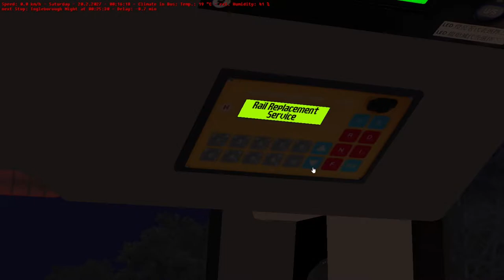(OMSI 2) Volvo B9TL WEG2 SG5074S on N14 + Depot Run - Yorkshire Counties 3.0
N14: 15:30

Map: Yorkshire Counties 3.0
Service: N14
Bus: Volvo B9TL Wright Eclipse Gemini II (Chingay 50 - Tree of Hope Advertisement)

Do not ask me to send any files for anything.